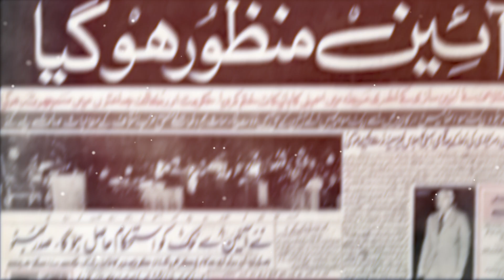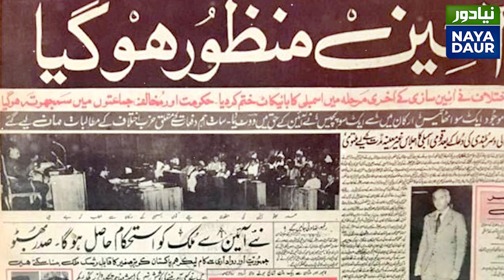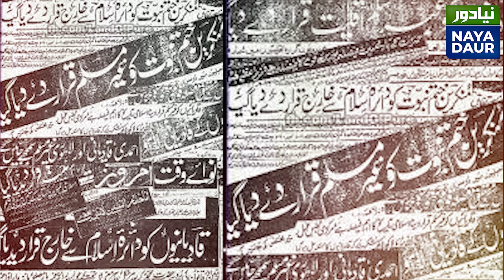How Politicians Agreed on the 1973 Constitution of Pakistan: Hasan Mujtaba’s Shocking Revelations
In this video, Hasan Mujtaba, a renowned journalist and writer, reveals some of the hidden motives, compromises and pressures that shaped the constitution-making process.

The 1973 Constitution of Pakistan is the supreme law of the country and the result of a consensus among all the political parties at that time. It was drafted by the government of Zulfikar Ali Bhutto and unanimously approved by the 5th Parliament on 10 April 1973. It was enforced on 14 August 1973 and has been amended 26 times since then.

It is based on the principles of Islam and democracy and defines Pakistan as a federal parliamentary republic.

In this video,  Hasan Mujtaba also explains how the Constitution has been violated and manipulated by various actors over the years.

Watch this video till the end and get a deeper understanding of the 1973 Constitution of Pakistan and its implications for the present and future of the country.